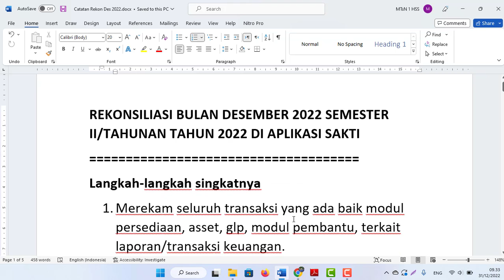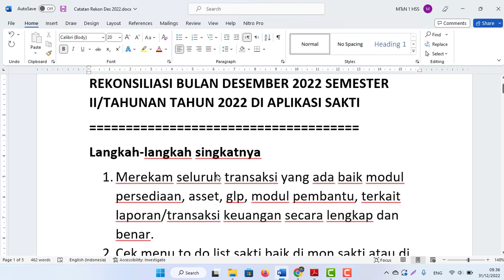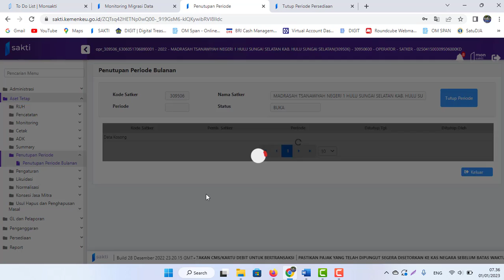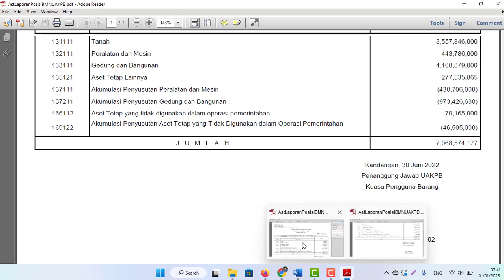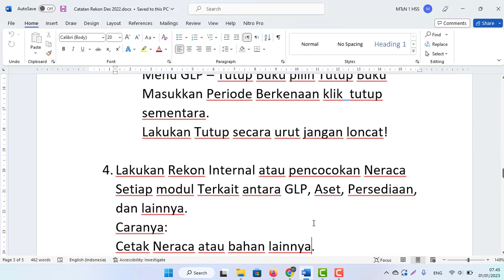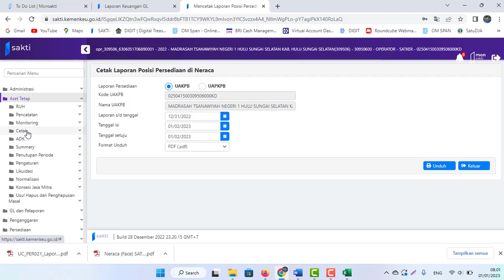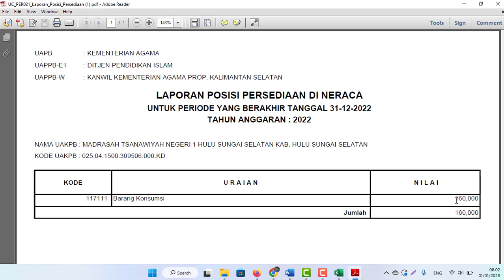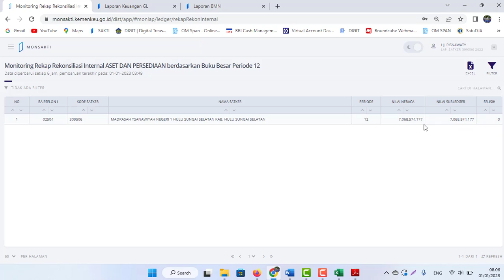CARA REKONSILIASI BULAN DESEMBER 2022 /TAHUNAN TAHUN 2022 DI APLIKASI SAKTI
Langkah-langkah singkatnya
1. Merekam seluruh transaksi yang ada baik modul persediaan, asset, glp, modul pembantu, terkait laporan/transaksi keuangan secara lengkap dan benar.
2. Cek menu to do list sakti baik di mon sakti atau di saktinya.
3. Lakukan Tutup Buku Setiap modul Secara Urut tiap bulannya yang ada jangan loncat.